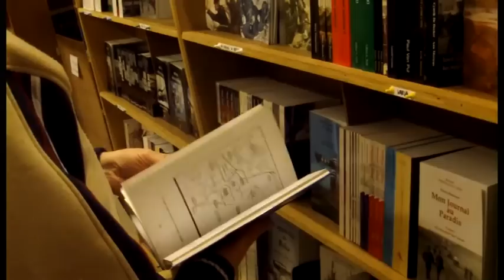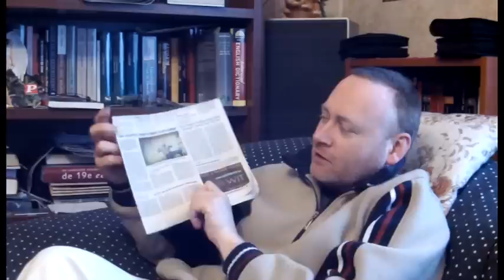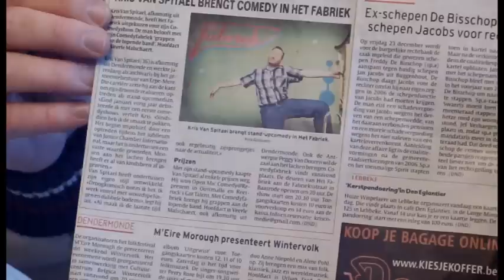Voorstelling Kris Van Spitael